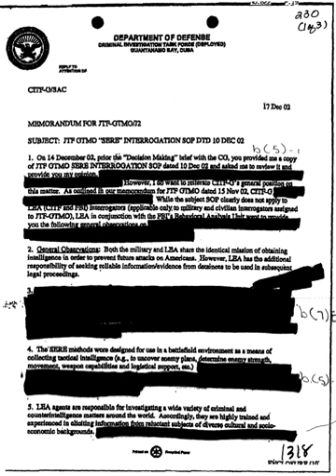Internet censorship in the United Kingdom | Wikipedia audio article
00:00:27 1 Current restrictions
00:02:27 1.1 Default network-level blocking by Internet service providers
00:02:38 1.1.1 Current situation
00:03:52 1.1.2 History
00:07:23 1.1.3 Legal status
00:09:47 1.1.4 Overblocking
00:11:54 1.1.5 Criticism
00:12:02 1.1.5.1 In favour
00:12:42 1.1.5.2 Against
00:14:35 1.1.6 Mobile Internet censorship
00:17:30 1.1.7 Public Wi-Fi
00:19:13 1.1.8 Libraries and educational institutions
00:20:42 1.2 Politics and extremism
00:24:11 1.3 Pornography
00:25:53 1.3.1 Child pornography
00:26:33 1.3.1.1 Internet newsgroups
00:28:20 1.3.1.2 Internet Watch Foundation
00:30:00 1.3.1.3 Introduction of Cleanfeed
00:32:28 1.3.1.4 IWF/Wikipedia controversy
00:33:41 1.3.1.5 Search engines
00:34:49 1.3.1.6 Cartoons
00:36:17 1.3.2 Extreme pornography
00:39:05 1.3.3 Video on demand
00:40:35 1.3.4 Revenge porn
00:42:01 1.3.5 Written pornography
00:43:14 1.4 Social media
00:43:30 1.4.1 Malicious communications
00:44:41 1.4.2 Libel
00:46:09 1.4.3 Contempt of court
00:48:09 1.4.4 Proposals to limit social media, following August 2011 riots
00:50:05 1.5 Copyright
00:50:56 1.5.1 Digital Economy Act
00:52:23 1.5.2 Court-ordered blocks
00:55:49 2 See also

- Socrates

SUMMARY
Internet censorship in the United Kingdom is conducted under a variety of laws, judicial processes, administrative regulations and voluntary arrangements. It is achieved by blocking access to sites as well as the use of laws that criminalise publication or possession of certain types of material. These include English defamation law, the Copyright law of the United Kingdom, regulations against incitement to terrorism and child pornography.